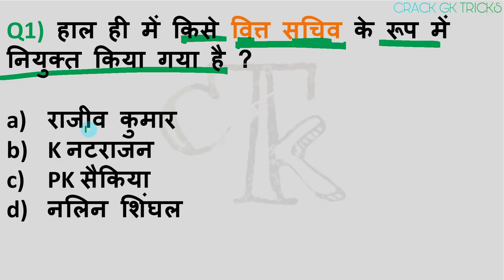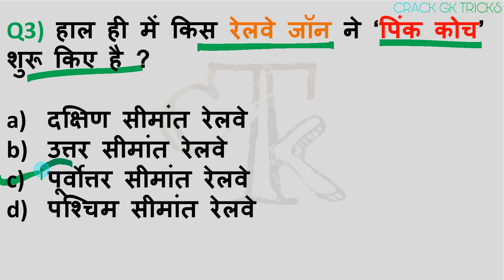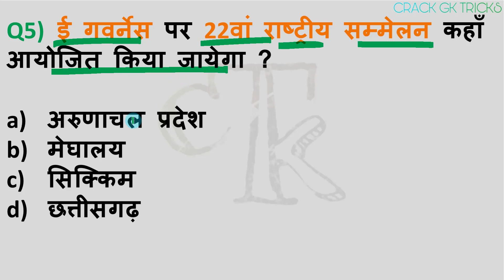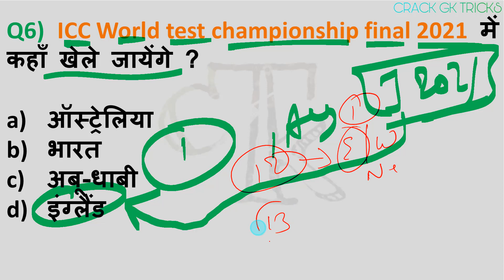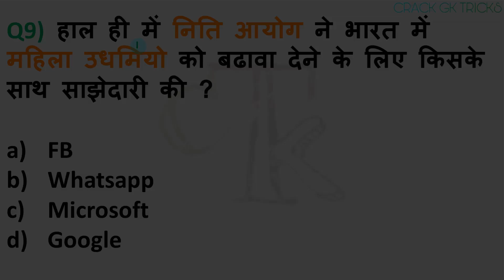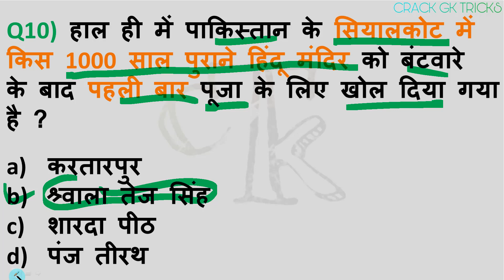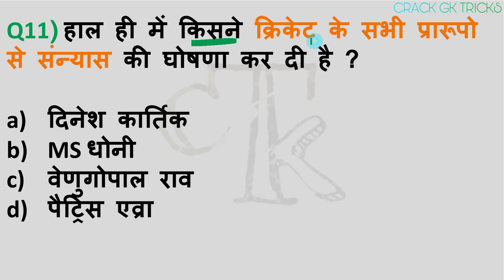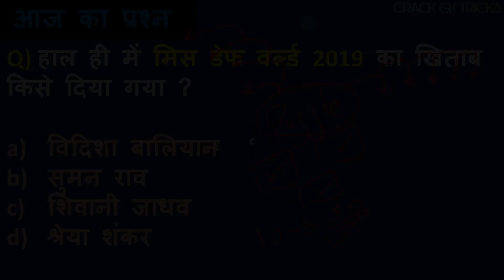1 Aug 2019 CRACK NEXT EXAM CURRENT 1 Aug CURRENT AFFAIRS exam next GK for next exam curren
1 Aug 2019 Current Affairs... for RRB NTPC / SSC CGL /RRB JE for next exams...

current affairs for every exam like rrb ntpc ssc cgl police ...

next exam adda mahendra study iq

CURRENT AFFAIRS FOR EVERY EXAM AND SPECALLY FOR NEXT EXAM,,,YOU CAN SCORE MORE IN CURRENT EXAMS
NEXT VIDEO
bankers adda current affairs mahindra academy current affairs next exam current affairs crack gk tricks

28 june Current Affairs,
28 june 2019 Current Affairs,
28 june l 2019,